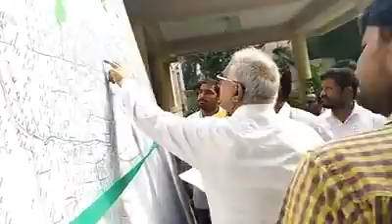Google Electrical Map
గూగుల్ ఏలక్రికల్ మ్యాప్"ను ఆవిష్కరించిన NPDCL CMD